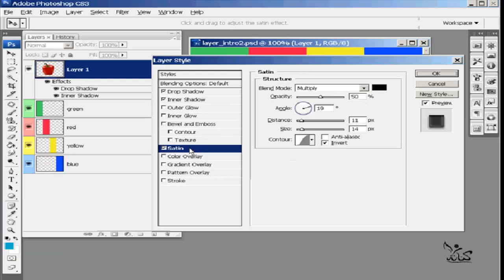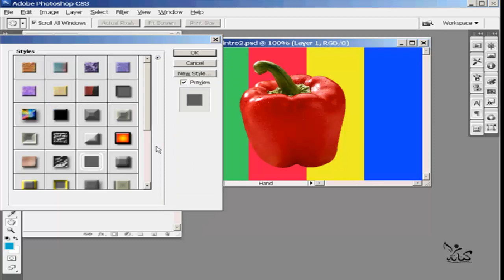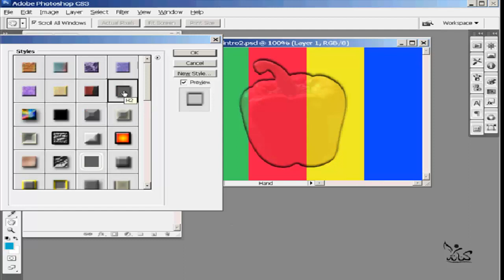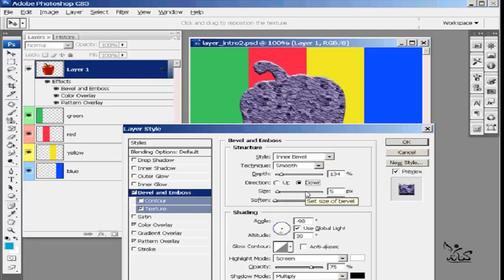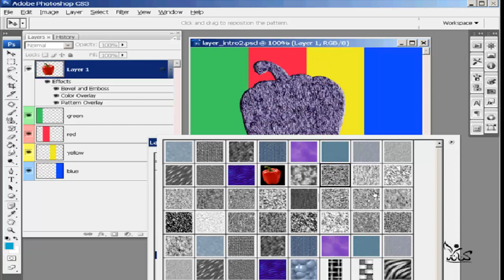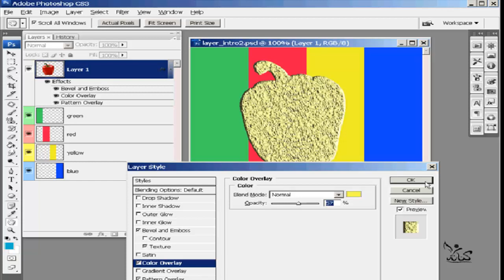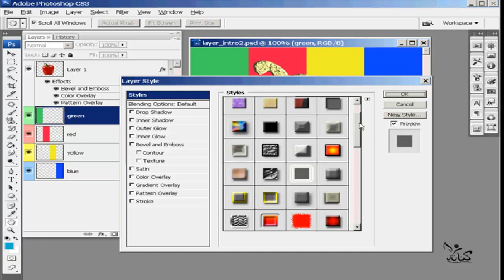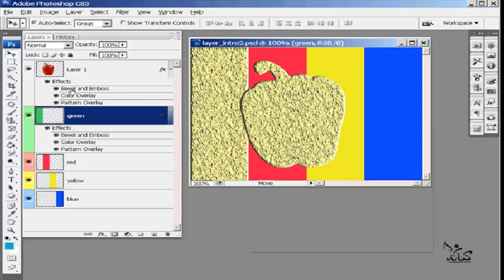شرح تعليم فوتوشوب للمبتدئين الدرس رقم 46 styles Photoshop learning